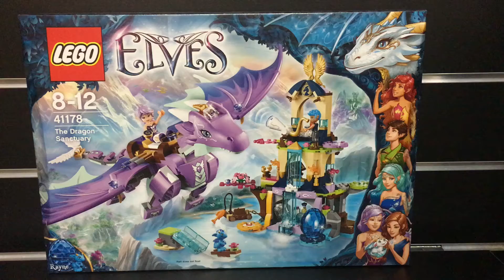LEGO ELVES 41178 ŚWIĄTYNIA SMOKA